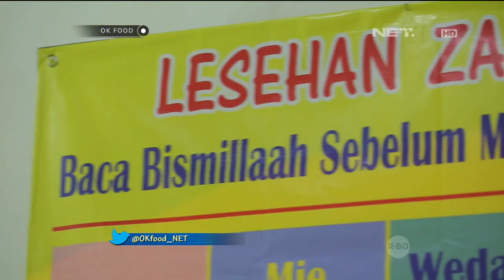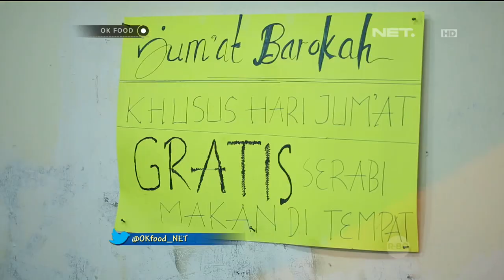OK FOOD Episode 28 - Warung Mammet, Warung Lesehan Zaitun (Part 2/3)